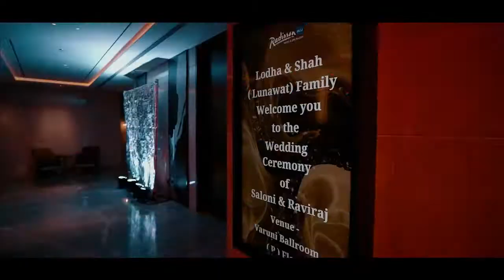Cinematic Trailer | Wedding Trailer 2022 | Saloni x Raviraj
Cinematic Trailer Video | Saloni x Raviraj | The Filming Company | Wedding Trailer 2022|